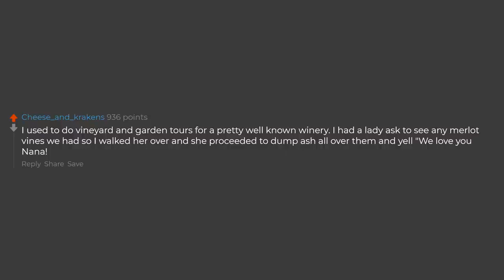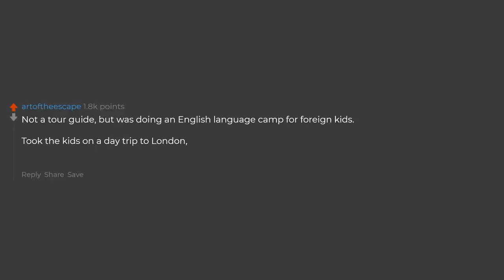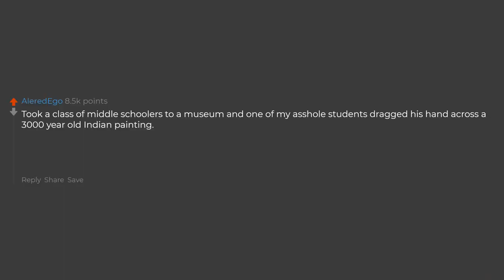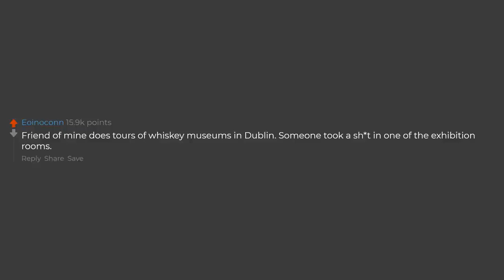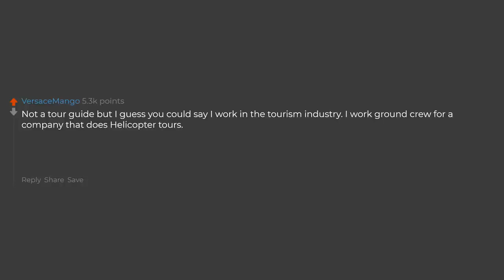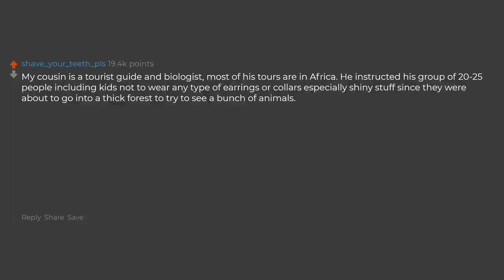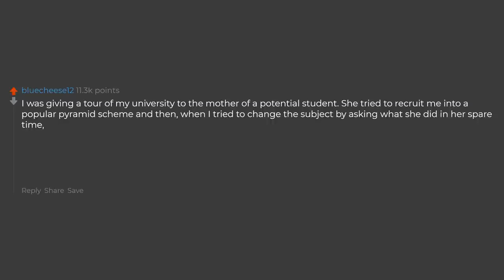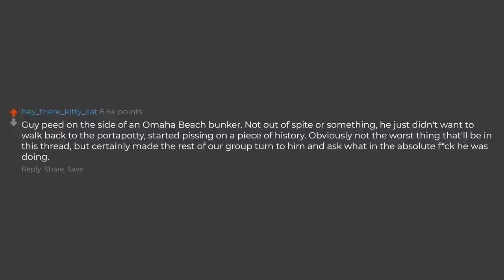Tour Guides What Is The Worst Thing A Tourist Has Done? (Reddit Stories)